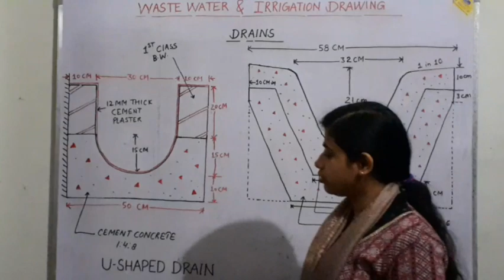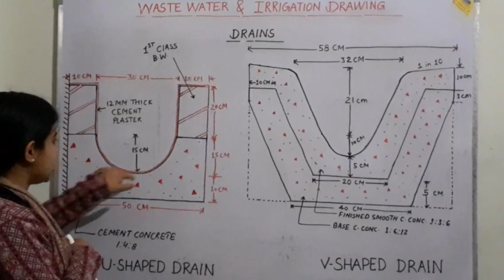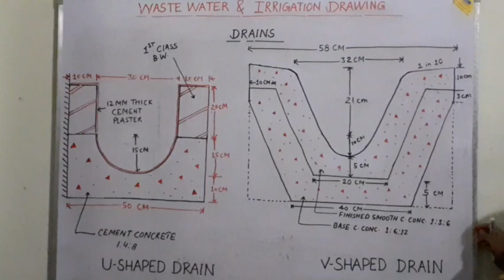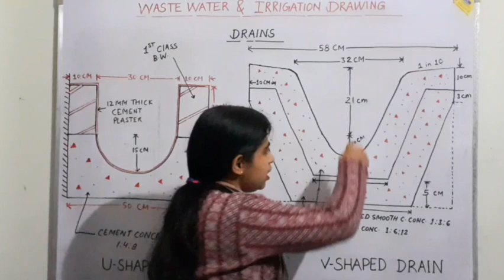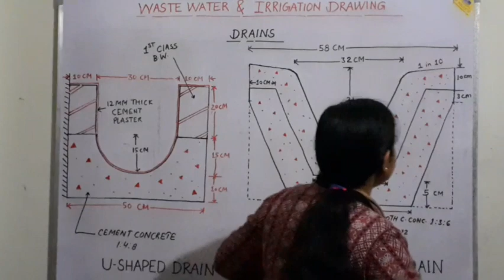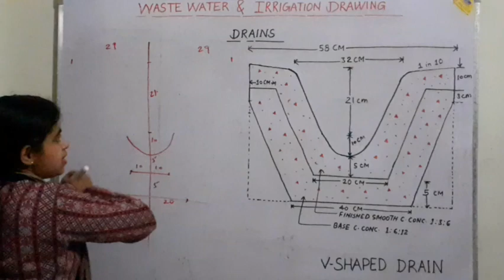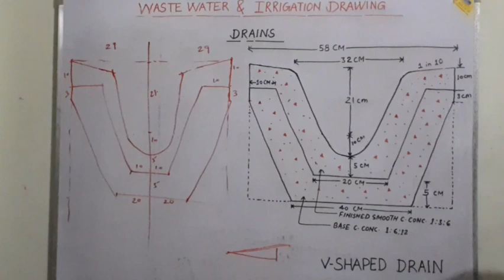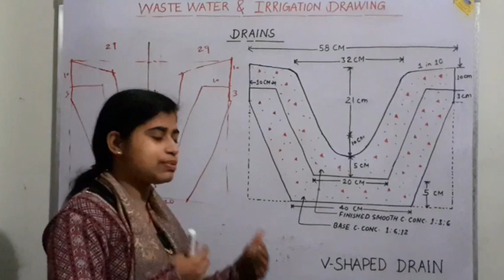W.W. & I.E. DRAWING || U-SHAPED & V-SHAPED DRAINS || DIPLOMA 5TH SEMESTER CIVIL ENGINEERING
u-shapeddrains
v-shapeddrains